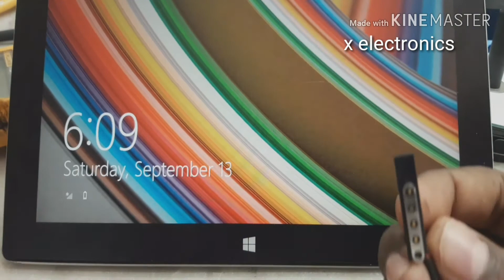Windows Surface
The charger connections was malfunctioning so I took the electronic components out and connected it directly to the pins on the charger..It works like new 😁.